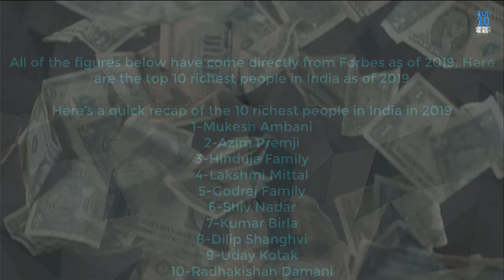The Top 10 Richest People in India 2019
10. Radhakishan Damani:-Net Worth: $9.2 Billion

Radhakishan Damani is an Indian investor and founder of Mumbai-based hypermarket chain, D-mart. He was born to Shivkishanji Damani in a Marwari family in Bikaner, Rajasthan.

9. Uday Kotak Net Worth $10.5 BillionUday Kotak is an Indian banker; the executive vice chairman and managing director of Kotak Mahindra Bank.

He’s the founder of Kotak Mahindra Finance Ltd; which became the first company in India’s corporate history to receive a banking license from Reserve Bank of India.

Today, he is one of India’s most powerful people, and also one of the richest.

8. Dilip Shanghvi Net Worth: $10.9 BillionDilip Shanghvi is an Indian businessman, and founder of Sun Pharmaceuticals with his business partner, Pradeep Ghosh.

The Government of India awarded him the civilian honour of the Padma Shri in 2016; and India Today Magazine ranked him 8th in ‘India’s 50 Most powerful people of 2017’ list.

Dilip Shanghvi’s net worth is estimated to be $10.9 billion.

7. Kumar Birla Net Worth: $11.9 BillionKumar Birla is an Indian industrialist and the chairman of the Aditya Birla Group, one of the largest conglomerate corporations in India.

He is also the chancellor of the Birla Institute of Technology & Science, and was voted as ‘CEO of the Year’ by International Advertising Association in 2016.

As of October 2017, Kumar Birla’s net worth is estimated at $11.9 billion, making him one of the richest people in India.

6. Shiv Nadar Net Worth: $13.2 BillionShiv Nadar is an Indian industrialist and philanthropist, and founder of HCL and the Shiv Nadar Foundation.

Nadar founded HCL in the mid-1970’s and transformed the IT hardware company into an IT enterprise over the next three decades by constantly reinventing his company’s focus.

Currently Shiv Nadar’s net worth is estimate at $13.2 Billion, which makes him one of the richest men in India.

5. Godrej Family Net Worth: $12.3 BillionThe Godrej family is an Indian family that manages and largely owns the Godrej Group, a conglomerate founded by Ardeshir Godrej and his brother Pirojsha Burjorji Godrej in 1897.

The conglomerate does business in a lot of major industries, including agriculture, real estate, engineering, security, consumer products, furniture and many more.

This family has become one of the richest families in India, with an estimated net worth of $12.3 billion at the present time.

“Stretch your goals. Learn to pick yourself up every time you fall, but also learn to constantly raise the bar, stretch more, and even more.” – Adi Godrej

4. Lakshmi Mittal

“Hard work certainly goes a long way. These days a lot of people work hard, so you have to make sure you work even harder and really dedicate yourself to what you are doing and setting out to achieve.” – Lakshmi Mittal

Lakshmi Mittal is an Indian steel magnate, currently chairman and CEO of ArcelorMittal, which is the world’s largest steelmaking company. Mittal owns 38% of the company and  he also holds an 11% stake in Queens Park Rangers F.C.

Mittal is currently based in the UK, and he was once ranked the 3rd richest person in the world, although that was over 12 years ago. Today, Lakshmi Mittal is still one of the richest people in India, with an estimated net worth of $16.1 billion.

3. Hinduja Family

The Hinduja family are the owners of Hinduja Group. The company is involved in a various industries including foundries, import export, trading, motor vehicles, banking, call centres and healthcare.

Together, the family is worth a whopping $18.2 billion, put them on this list of the richest people in India.
“The Law of Karma is also called the Law of Cause & Effect, Action & Reaction, and; as you sow, so shall you reap.” – Sham Hinduja
2. Azim Premji Net Worth: $18.5 Billion
Azim Premji is the 2nd richest person in India, with a net worth of $18.5 billion, which is almost half the net worth of the richest man in India, coming up next.

Premji is an Indian business tycoon, investor, and philanthropist, and chairman of Wipro Limited, one of the global leaders in the software industry. He helped the company get to the position they hold in the industry today.
“If people are not laughing at your goals, your goals are too small.” – Azim Premji

1. Mukesh Ambani
You may have seen some of our other ‘richest lists’ on Wealthy Gorilla, but this list has been specifically created to highlight the 10 richest people in India.Below, you’ll find details on the richest men in India, who they are, what they do, and just how much money they’re worth in 2019.